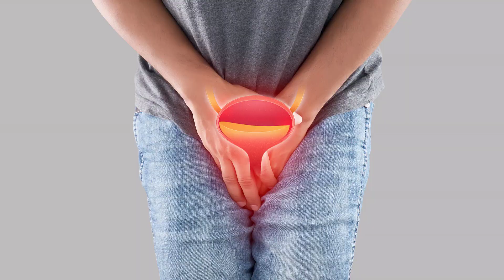रेट्रोग्रेड इजैक्युलेशन क्या होता है और इसके सेहत पर क्या नुकसान होते हैं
Hello. I am Hakim Alwi.
In this video I have elaborated upon the retrograde ejaculation.
health with herbs
jadi butiya aur sehat